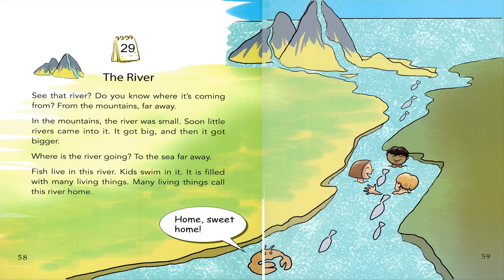One Story a day - Book 4 - Story 29: The River